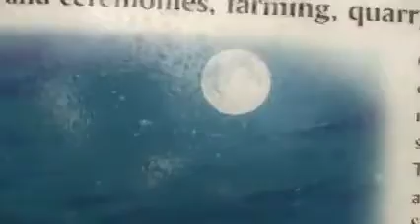The Spirit of the Serpent, An Exploration of Earth Energy - Learn from the Masters! WATCH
Available from as a download or a DVD this is a trailer from my film The Spirit of the Serpent with Hamish Miller recorded at The Merry Maidens Neolithic stone circle.

 Spiritual Healing Therapy uses intuitive dowsing to help heal past life issues which cause present life ailments.